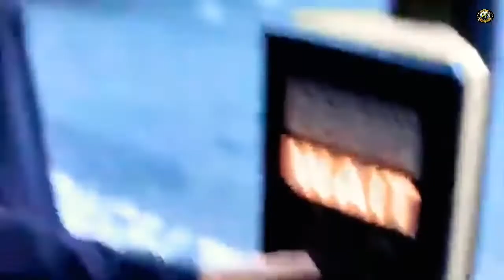BAD BOYS ATTITUDE || TOP 10 ATTITUDES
🔥Boys Attitude 😎 Top 5 Attitude Status  | Single Boys Attitude | Boys Attitude WhatsApp Status

vikram sketch status

royal attitude status in hindi video,

punjabi boy attitude status video,

best attitude video status,

i am bad boy whatsapp status,